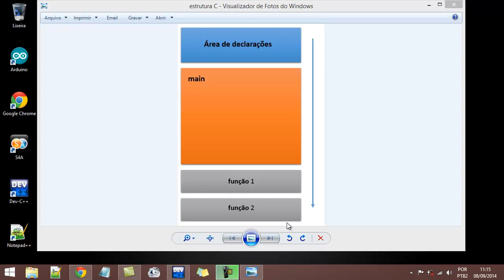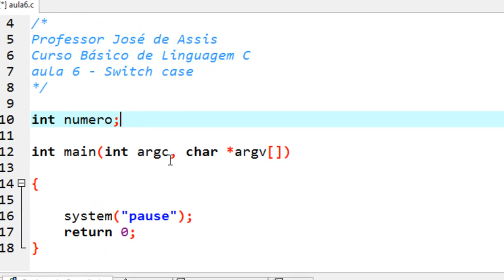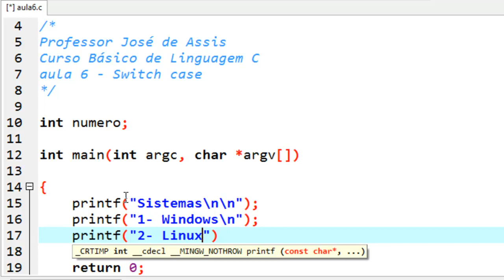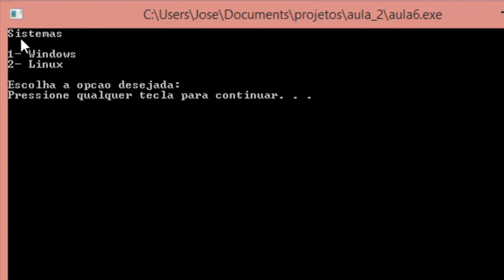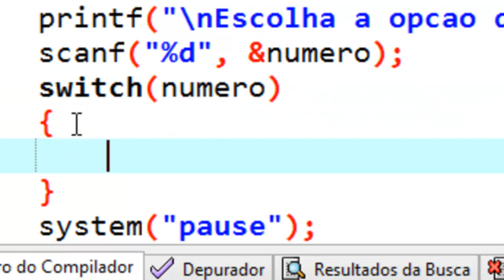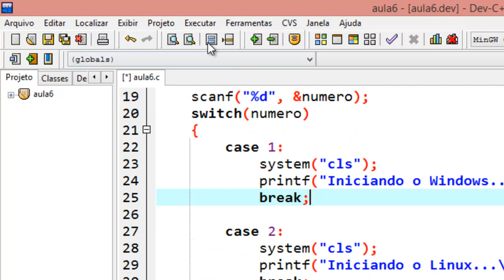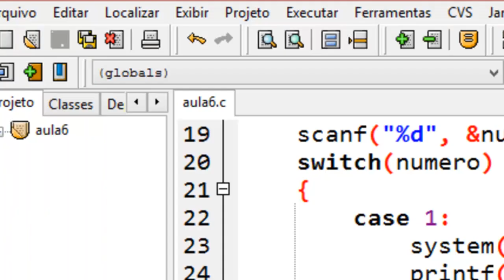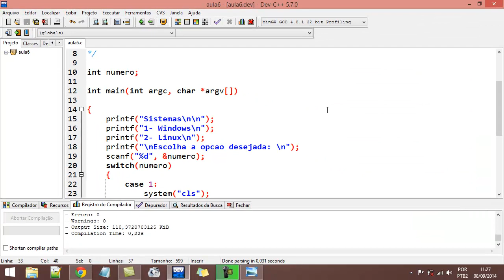💻 Linguagem C - Menu de opções com a estrutura switch case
Linguagem C - Esta aula ensina a usar a estrutura de controle switch case.